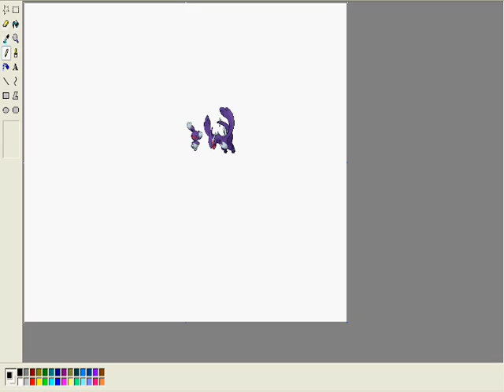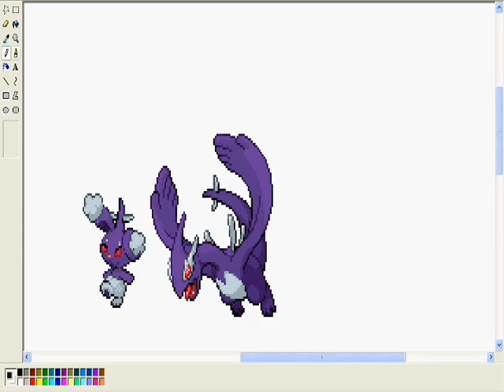ShadowDex:X_X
Spriting is fun:\

Okay we are dead X_X